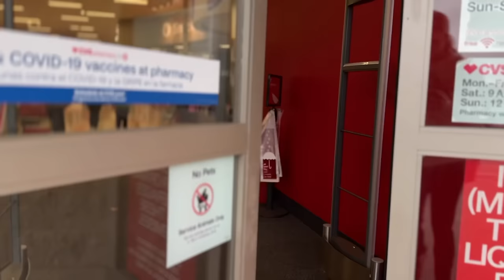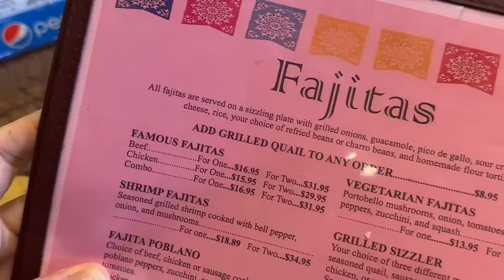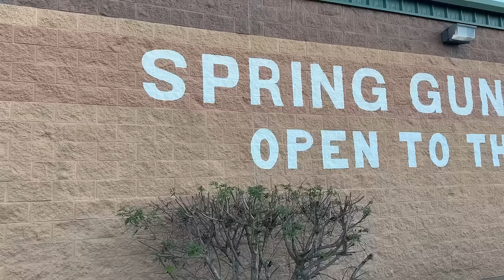I NEEDED SOME PRACTICE | VLOGMAS DAY 16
Hey y'all! Let's give Vlogmas a go this year - happy December 16th!

1: Walking Pad
2: L Shaped Desk

- - - - FILMING EQUIPMENT - - - -

✰ Sony ZVE10
✰ Sigma 16mm f1.4 lens